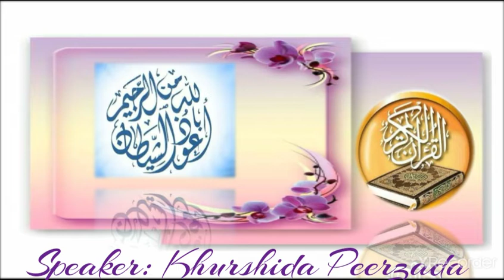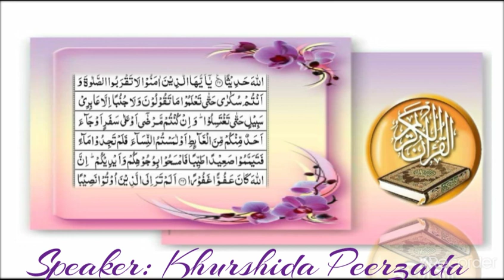Sura Al-Nisa ( Tumum ka Tareeka Kia ha? ) | Khurshida Peerzada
Assalam u Alaikum guys! This video is about Sura Al-Nisa  Ayat #43. Allah Almighty is telling us about tumum ka Tareeka.